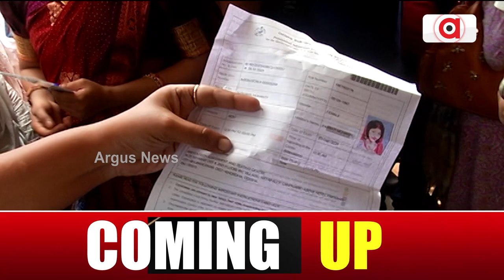ଗଣମାଧ୍ୟମ ଓ ପରୀକ୍ଷାର୍ଥୀଙ୍କୁ ନାଲିଆଖି | Exam Delay | Argus News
ନୟାପଲୀ SSB ଏଜୁଟେକ୍ ଏସେସମେଣ୍ଟ ଆଣ୍ଡ ଟେଷ୍ଟିଂରେ ଗଣ୍ଡଗୋଳ। ପରୀକ୍ଷା ଦେବା ପାଇଁ ଆସିଥିବା ଛାତ୍ରୀ ଓ ସେଣ୍ଟର ଦାୟିତ୍ବରେ ଥିବା ଅଧିକାରୀ ଭିତରେ ଯୁକ୍ତିତର୍କ। ପରୀକ୍ଷା ଦେବାରେ ବିଳମ୍ବ କାହିଁକି ବୋଲି ପଚାରିଲେ ଛାତ୍ରଛାତ୍ରୀ ଓ ଗଣମାଧ୍ୟମକୁ ନାଲି ଆଖି ଦେଖାଉଛନ୍ତି ସେଣ୍ଟର ଦାୟିତ୍ବରେ ଥିବା ଅଧିକାରୀ ।